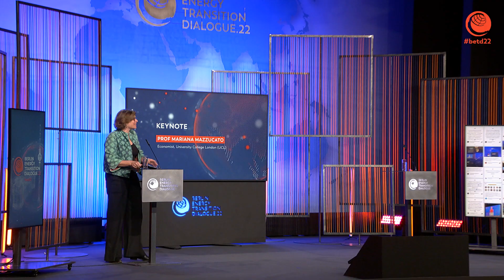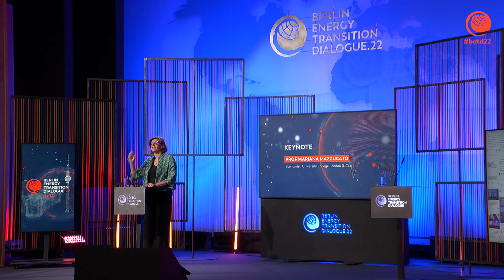betd22 Prof Mariana Mazzucato - Keynote